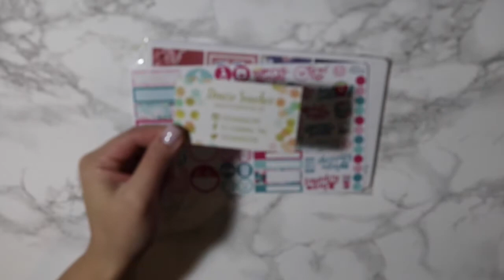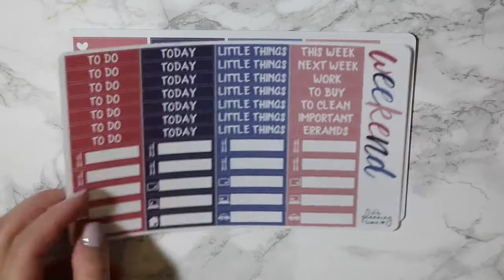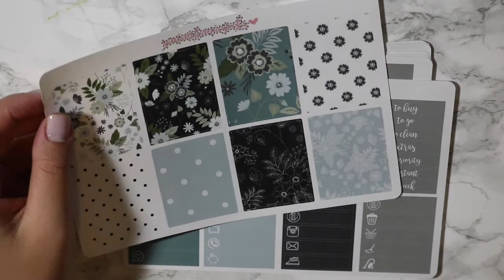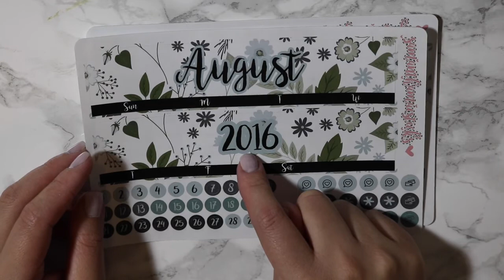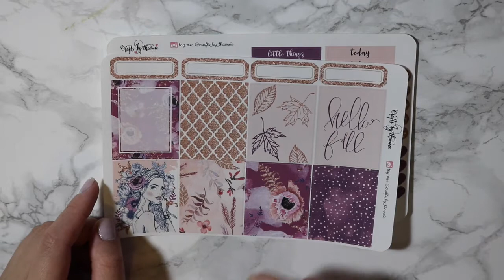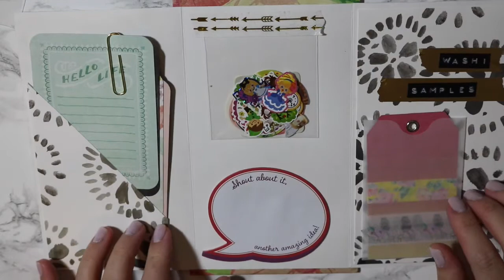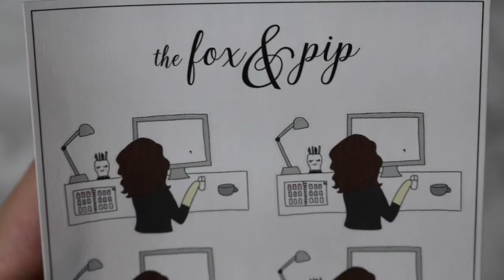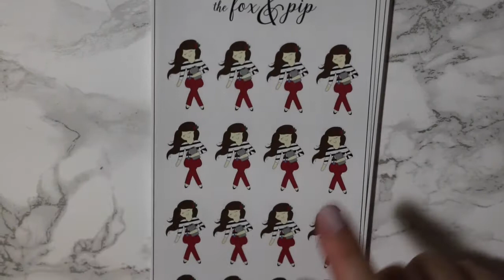Sticker Haul feat. The Fox&Pip, Crafts by Thaowie and more...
Hey guys,

I finally got a chance film and edit this haul. I know, finally. In the middle of moving and things are so hectic so I apologize. But its finally up. I hope you guys enjoy watching, and I will see you in my next one.

xo,
Jan

Shops mentioned:

Craftsbythaowie: www.

Any music in the video I do not own nor claim any rights to.